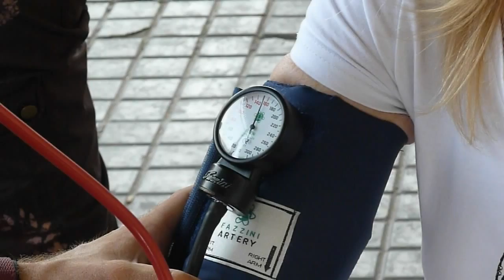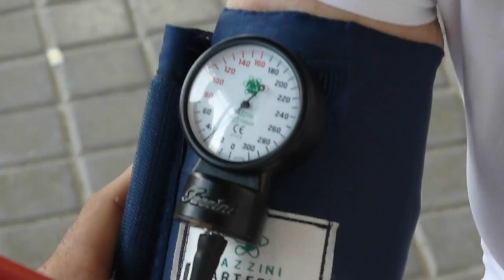Gabi's Blutdruck - Gaby's bloodpressure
Students at the Red Cross of Andalucia, section Baza, had to practice blood pressure measurements on visitors of the weekly market at Baza, Spain. Our son Daniel had to test his skills on his mother, Gaby. We knew her blood pressure was somewhat low (95-60) and this turned up indeed. This short movie shows some of the activities on the marketplace.
The Red Cross, Red Crescent, Red Crystal always needs sponsors and volunteers. See your nearest subsidiary for more information.